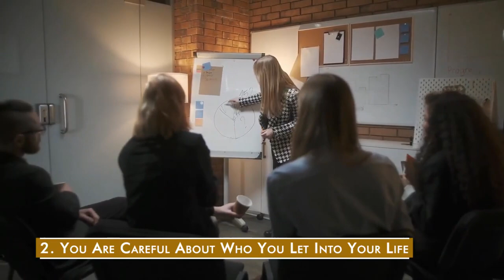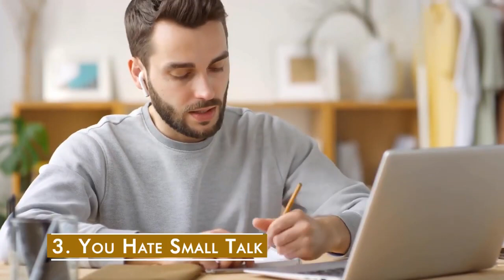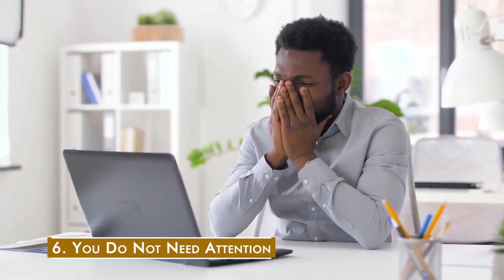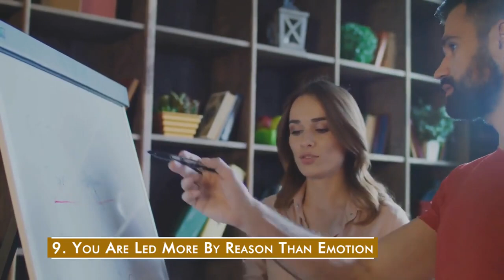15 Signs You Have A Strong Intimidating Personality